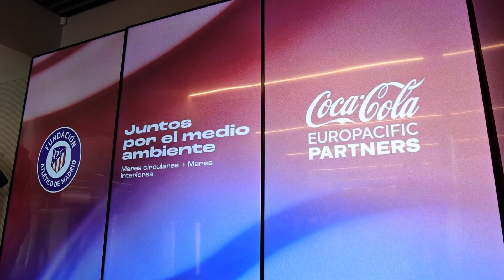La Fundación Atlético de Madrid y Coca-Cola unimos fuerzas por la protección del medio ambiente